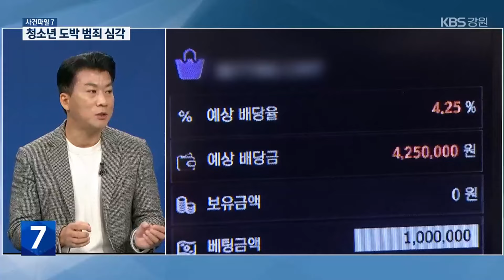[사건파일7] 급증하는 청소년 도박 범죄, 대책은? / KBS 2024.10.30.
도박 범죄가 사회적 문제로 대두되는 가운데 청소년의 도박 범죄 사례가 급증하면서 우려의 목소리가 커지고 있습니다.

'사건파일7'에서 청소년 도박 범죄의 심각성과 대책에 대해 이야기해봅니다.